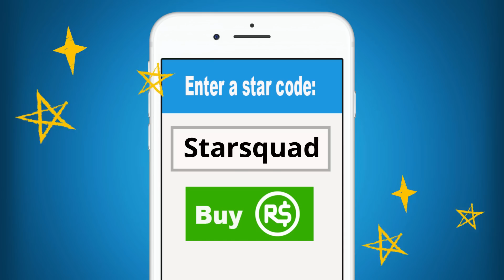Roblox | We Changed Our Name & Daisy's Voice Changed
We're back from the holiday break with whole new name, the STAR Squad. STAR Squad stands for Super Totally Awesome Roblox Squad. Same great content, whole new name.